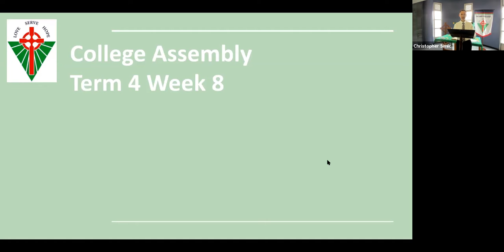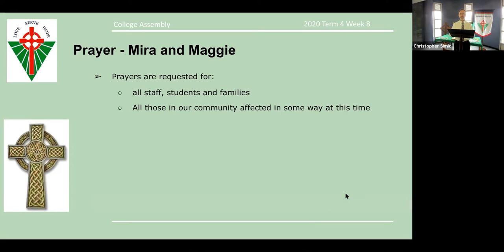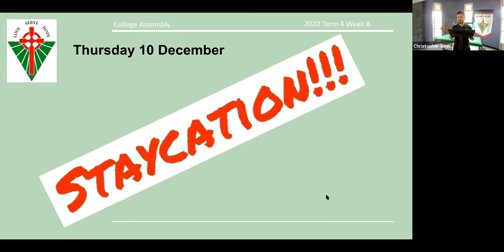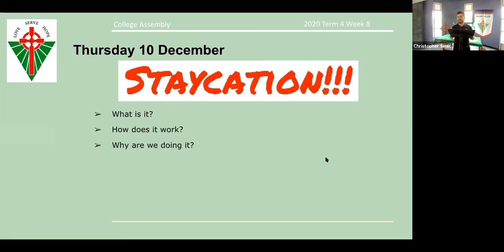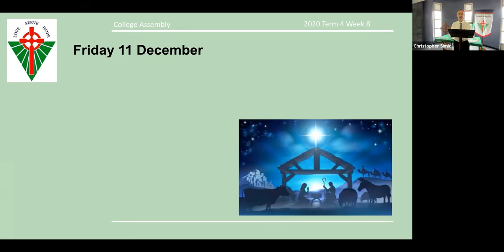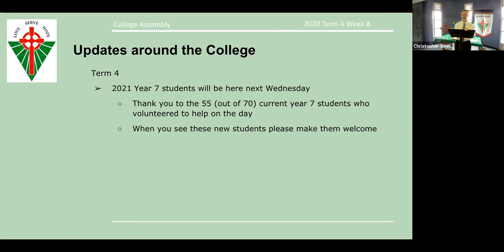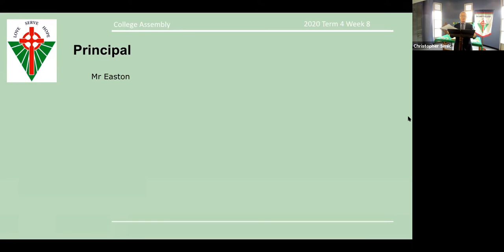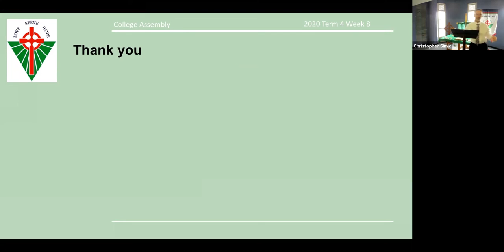Delany College Virtual Assembly Term 4 Week 8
This is our last virtual assembly of 2020.